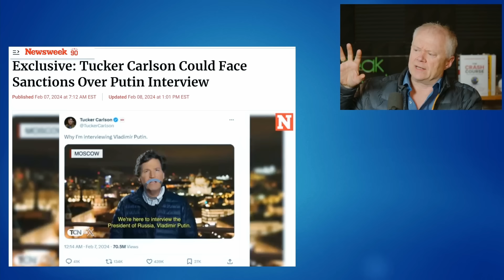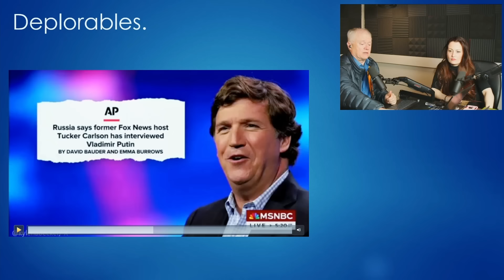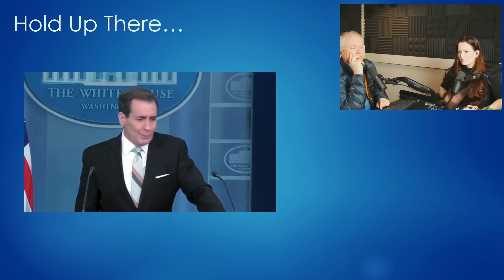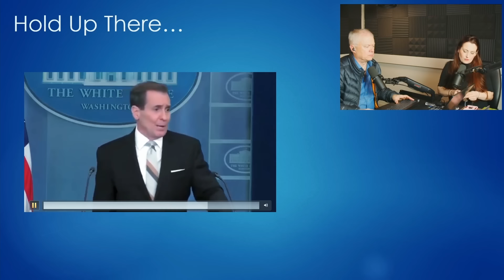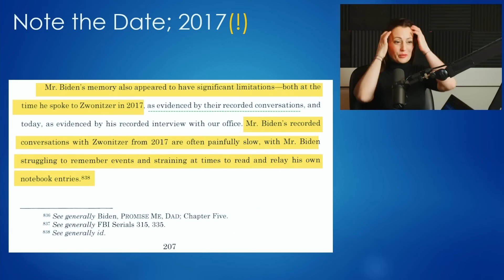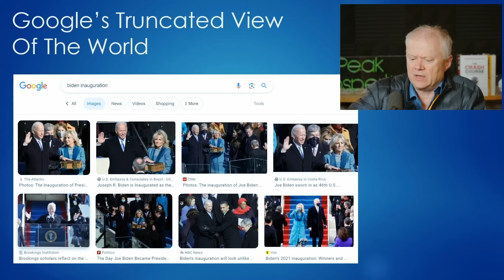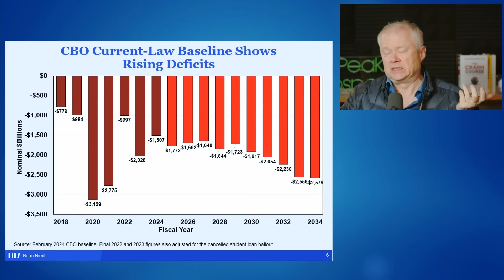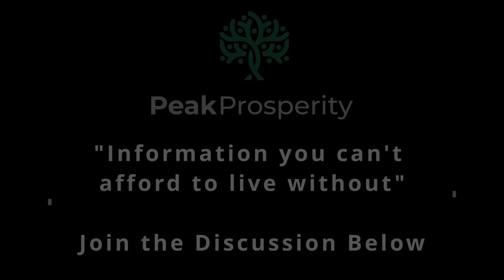Peak Prosperity Reacts: In-Depth Analysis of the Tucker & Putin Interview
Russian President Vladimir Putin said in an interview that aired on Thursday that Russia will fight for its interests "to the end" but has no interest in expanding its war in Ukraine to other countries such as Poland and Latvia.

📢 NOTE: Annual members to PeakProsperity.com get all episodes of Prospering with Integrity (and much more!) as a perk of the subscription. 🕵️‍♂️🎁